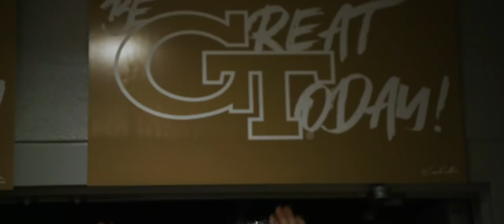Georgia Tech Football: ProTECH The Institute